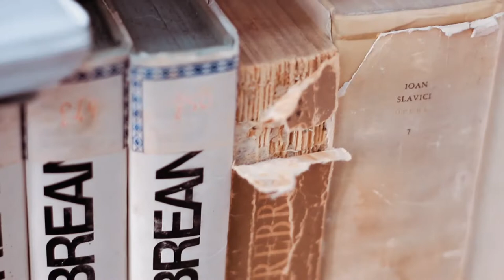Biblioteca - 1,2,3 Ioan - Teofil Cotrău